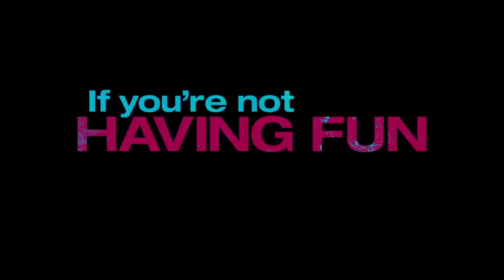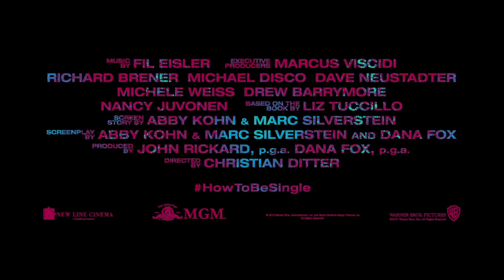HOW TO BE SINGLE: Official Trailer